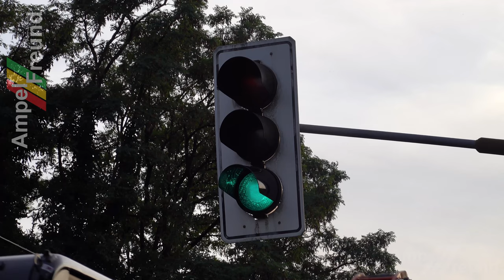[4K] Signalbau Huber Traffic Light with Bulb failure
City: Hilchenbach, Germany